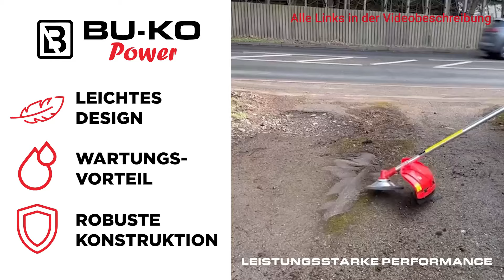TOP 5 Benzin Motorsense FEHLER | Das machen Anfänger falsch ❌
Diese Fehler musst du unbedingt vermeiden wenn du dir eine Benzin Motorsense kaufst!

0:00 Intro
0:21 Fehler 1
1:17 Fehler 2
2:13 Fehler 3
3:07 Fehler 4
4:02 Fehler 5

Die Benzin Motorsense ist ein vielseitiges Werkzeug, das sowohl von Profis als auch von Hobbygärtnern geschätzt wird. Mit ihrer kraftvollen Leistung und ihrer Fähigkeit, auch schwer zugängliche Bereiche zu erreichen, löst sie eine Vielzahl von Problemen im Garten- und Landschaftsbau.

Vorteile und Mehrwert:

Kraftvolle Leistung: Die Benzin Motorsense bietet eine beeindruckende Leistung, die es ermöglicht, hartnäckiges Unkraut, dichtes Gestrüpp und sogar kleine Bäume mühelos zu schneiden. Dadurch spart der Benutzer Zeit und Mühe bei der Gartenarbeit.
Mobilität und Flexibilität: Im Gegensatz zu elektrischen Motorsensen ist die Benzinvariante nicht an eine Steckdose gebunden. Dies ermöglicht es dem Benutzer, in abgelegenen Bereichen des Gartens oder Grundstücks zu arbeiten, ohne sich um die Verfügbarkeit einer Stromquelle sorgen zu müssen.
Robuste Bauweise: Eine hochwertige Benzin Motorsense ist für den langfristigen Einsatz ausgelegt. Sie ist robust gebaut und kann auch bei anspruchsvollen Arbeiten standhalten. Dadurch amortisiert sich die Investition über die Jahre hinweg.
Vielseitigkeit: Die Benzin Motorsense ist ein wahres Multifunktionswerkzeug. Mit verschiedenen Aufsätzen und Zubehörteilen kann sie nicht nur schneiden, sondern auch trimmen, kanten, und sogar kleine Äste absägen. Dies macht sie zu einem unverzichtbaren Begleiter für alle Arten von Gartenarbeiten.
Einfache Wartung: Im Vergleich zu einigen anderen Gartengeräten erfordert die Benzin Motorsense nur minimale Wartung. Mit regelmäßiger Reinigung und gelegentlichem Öl- und Luftfilterwechsel bleibt sie in einem optimalen Zustand und gewährleistet eine zuverlässige Leistung über lange Zeit hinweg.
Zeitersparnis: Durch die effiziente Leistung und die Fähigkeit, große Flächen schnell zu bearbeiten, spart die Benzin Motorsense dem Benutzer wertvolle Zeit. Dies ist besonders wichtig für professionelle Landschaftsgärtner, die effizient arbeiten müssen, um ihre Projekte pünktlich abzuschließen.
Problemlösungen:

Effektive Unkrautbekämpfung: Unkraut kann in kürzester Zeit zu einem ernsthaften Problem werden. Die Benzin Motorsense bietet eine effektive Lösung, um Unkraut in verschiedenen Umgebungen zu beseitigen, sei es im Garten, entlang von Zäunen oder in schwer zugänglichen Bereichen.
Schnelles Trimmen und Kanten: Das Trimmen von Rasenrändern und das Schneiden von überwucherten Bereichen können zeitaufwändig sein, insbesondere in großen Gärten oder Grundstücken. Die Benzin Motorsense ermöglicht es dem Benutzer, diese Aufgaben schnell und effizient zu erledigen.
Arbeiten in abgelegenen Bereichen: Elektrische Gartengeräte sind oft auf die Nähe einer Stromquelle angewiesen, was ihre Einsatzmöglichkeiten begrenzt. Die Benzin Motorsense hingegen bietet dem Benutzer die Freiheit, auch in entlegenen Bereichen des Gartens oder Grundstücks zu arbeiten, ohne sich um Kabel oder Verlängerungsschnüre kümmern zu müssen.
Bewältigung von dichtem Gestrüpp und kleinen Bäumen: Mit ihrer kraftvollen Leistung und ihrem robusten Schneidwerkzeug kann die Benzin Motorsense selbst mit dichtem Gestrüpp und kleinen Bäumen problemlos umgehen, was dem Benutzer ermöglicht, auch schwierige Bereiche effektiv zu pflegen.
Zuverlässige Leistung: Die Benzin Motorsense bietet eine konstante und zuverlässige Leistung, unabhängig von den Bedingungen. Dadurch kann der Benutzer seine Gartenarbeit effizient erledigen, ohne sich um Ausfälle oder Leistungsabfälle sorgen zu müssen.
Mit ihrer Kombination aus Leistung, Mobilität und Vielseitigkeit ist die Benzin Motorsense ein unverzichtbares Werkzeug für alle, die ihren Garten effektiv pflegen möchten.